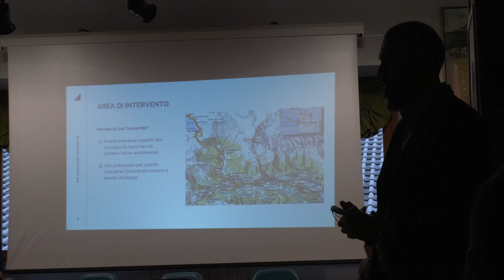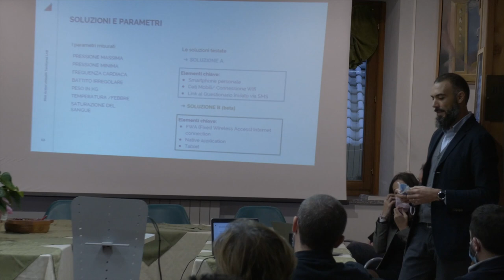Territorial Lab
Lunedì 15 novembre all'Ecomuseo di Moncenisio sono stati presentati i risultati dell'eHealth Territorial Lab, l'azione pilota finanziata con il progetto europeoEcoRis3 realizzata dalla Città metropolitana di Torino con il Consorzio Top-IX. Grazie alla collaborazione dell'Asl TO3 e del Consorzio socio assistenziale Valle di Susa-Val Sangone ConI.S.A. il progetto ha coinvolto dodici ultrasessantacinquenni residenti in Val Cenischia, nei Comuni di Moncenisio, Novalesa, Venaus e Mompantero e nel Comune di Giaglione che si sono resi disponibili per una telerilevazione dei loro parametri sanitari.